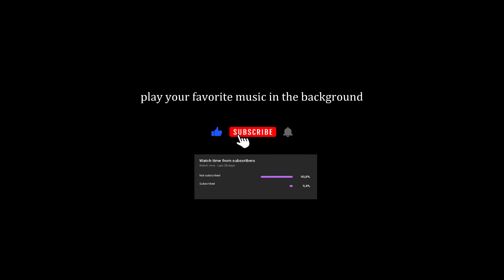Pt2 / Timelapse / Roadtrip / Europe / Austria / Vienna - Innsbruck /Virtual cycling workout training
Welcome to VR360roads,

In this Channel we are going to discover de the most interesting, attractive, fascinating and beautifull roads of the world. It's becoming one of my objectives to drive roads around the globe. This project is a one man operation.

In the future I want to travel a lot around and discover new roads to record en share with you all. I want to invite you all to embark on this journey with me. Soon I will be aiming to make Virtual Reality with the video's that I am shooting.
You can imagine that making this videos cost a lot of money in gas, travel and logistic expenses.

Fer